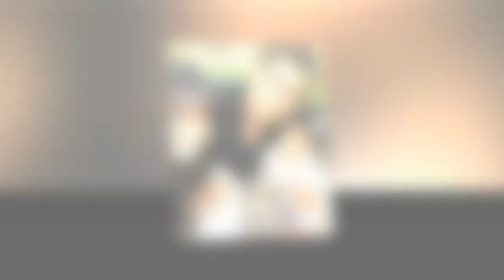สงกรานต์ เตชะณรงค์ ยอมรับแยกกันอยู่กับแอฟ ทักษอร มาสักพักแล้ว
สงกรานต์ ยอมรับแยกกันอยู่กับแอฟ ทักษอร มาสักพักแล้ว ยันไม่มีมือที่สาม รักลูก-ภรรยามาก จากนี้จะทำทุกวิถีทางเพื่อคืนดีกับแอฟ